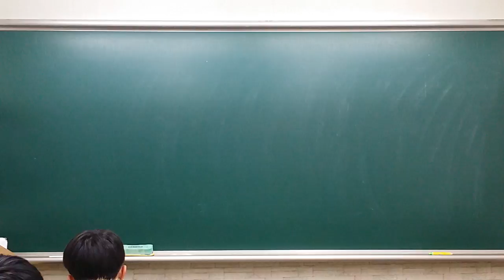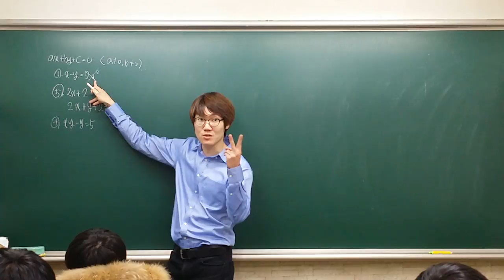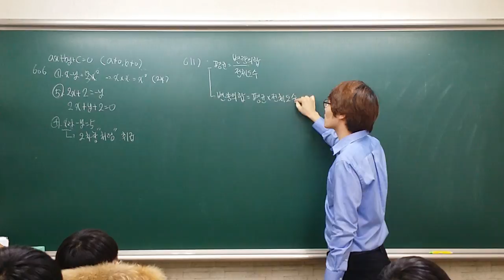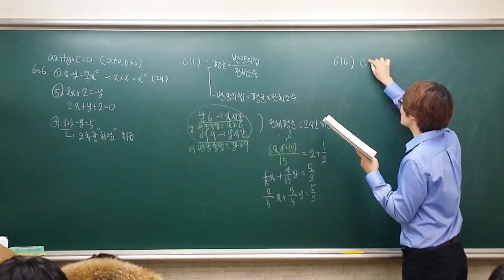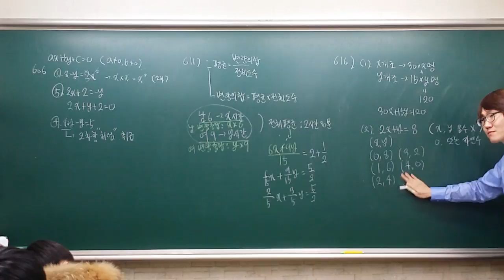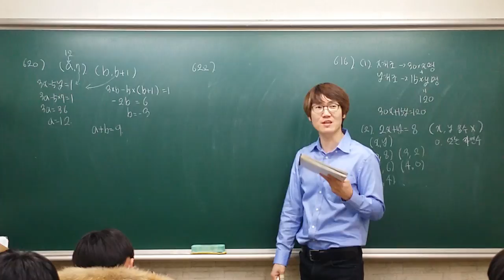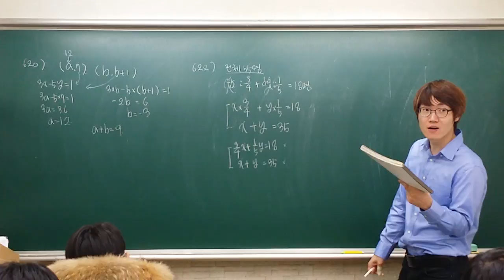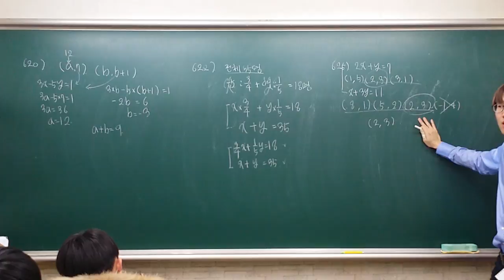[2017.12.28] 연립방정식의 풀이 유형별 풀이(1)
연립방정식의 풀이 유형별 풀이